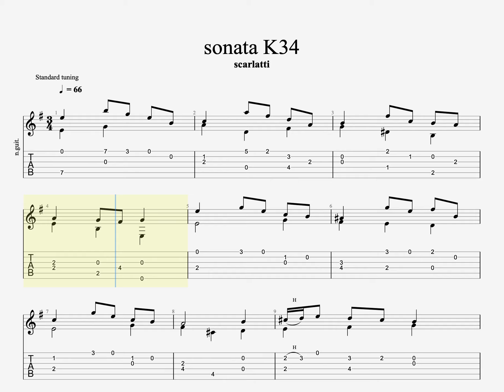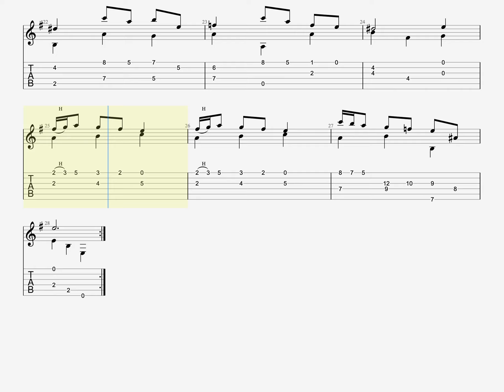scarlatti-sonata K34 classical guitar tutorial tabs